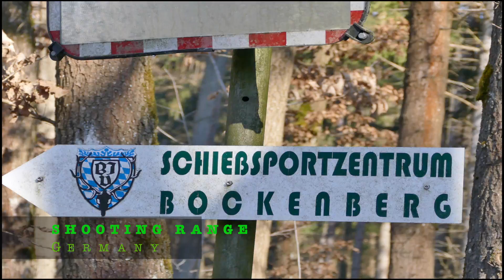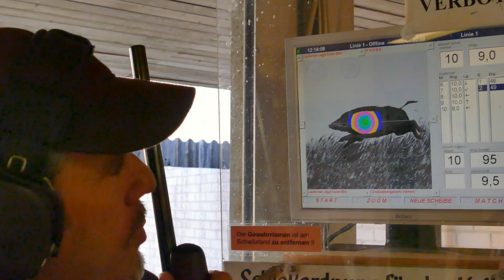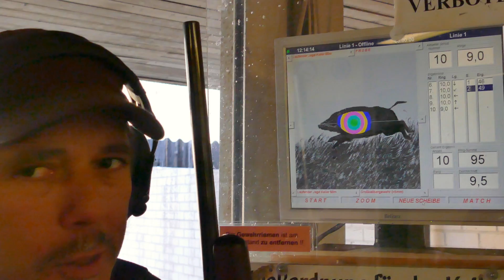Part 2: Test SAX Munition Shooting Range 2015